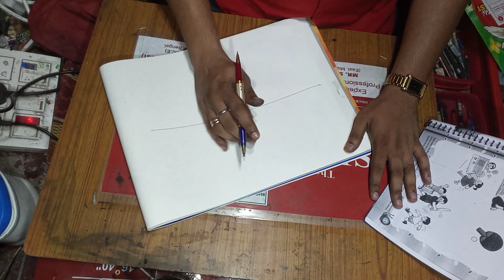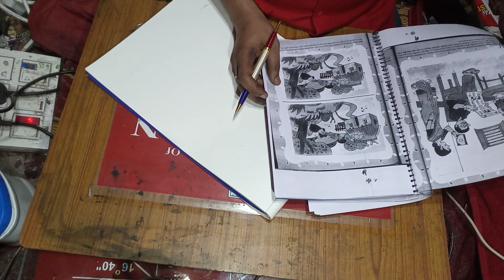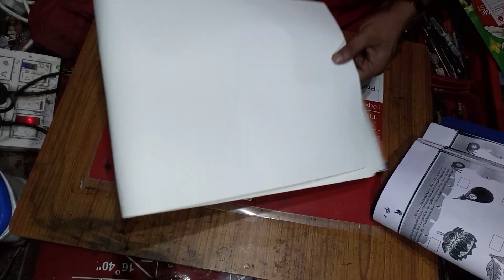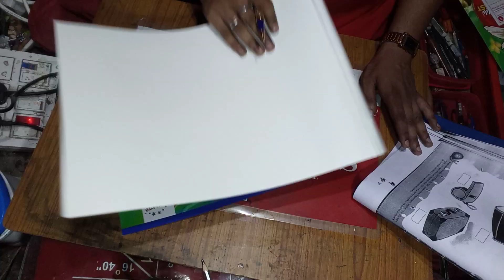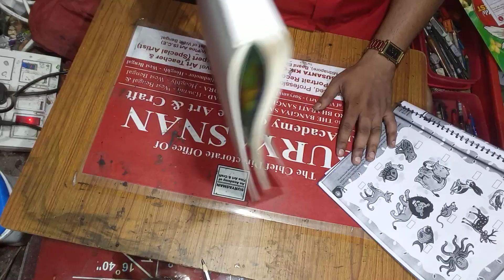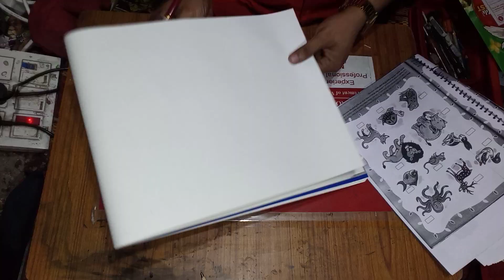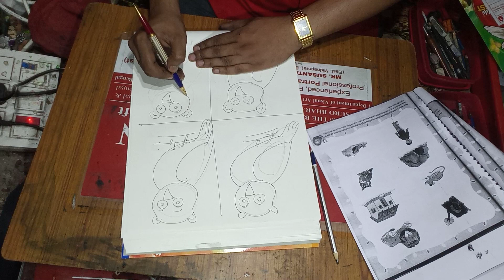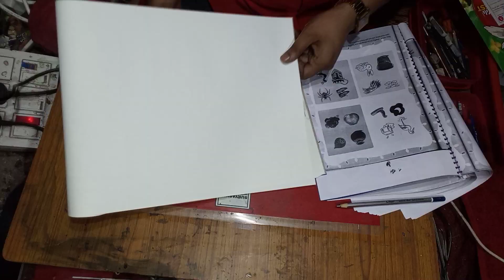PART:01 : 09-04-2023-Sunday-offline art class - ARKYODUTI DAS by SUSANTA KR GHOSH -(ART TEACHER)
• Experienced, Professional & Competition Level Art Teacher &  Professional Portrait Reconstruction Sketch Expert (Special Artist) :

MR. SUSANTA KR. GHOSH
• (Assistant Professor in Fine Art – S.C.E – East Midnapore - West Bengal).
• (Guest Lecturer in Fine Art – T.C.E - Hooghly - West Bengal)
• Sketch Expert (Special Artist) of West Bengal.
• Eminent Artist & Art Lover of West Bengal.
• Founder, Director & Administrative Head - SURYASNAN An Academy of Fine Art & Craft - Hooghly - West Bengal.
• Administrative Head & Cultural Competition News Provider : “SURYASNAN-National Level All India OFFLINE CULTURAL COMPETITION News – Network”, Hooghly - West Bengal.
• Board Examiner (B.S.P - Dept. of Visual Art – Howrah - West Bengal),

• Admission Going on :
SURYASNAN AN ACADEMY OF FINE ART & CRAFT-Hindmotor – Hooghly.

• Excellent Painting cum Art & Craft Classes.

Art & Craft Class Available to any Age (kids & others) :
1. Online - Painting with Art & Craft Classes,
2. Offline - Painting with Art & Craft Classes at Suryamukhi Bhawan, Hindmotor, Hooghly,
3. Private Home Calling Service - Painting with Art & Craft Classes,
4. Art College Enternce Exam Level Study.

Class Date & Time with Visiting Hours:
• Every Thrusday : 6:30 pm to 8:30 pm,
• Saturday & Sunday:
8.30 am to 10.30 am, 10.30 am to 12.30 pm & 4.30 pm to 6.30 pm, 6.30 pm to 8.30 pm,

Class Subjects :

1. Drawing ,
2. Painting,
3. Water colour,
4. Pastel colour,
5. Oil colour painting ,
6. Sketch with pencil Strock,
7. Portrait,
8. Drawing Competition Subject,
9. Glass painting,
10. Art & Craft,
11. Paper work,
12. Illustration & Design Etc.

Academic Faciality & Activity :

1. Annual Board Exam with result, certificate & Diploma,
2. Monthly Internal Exam with internal Report card,
3. Annual Painting cum Art & Craft Display / Exhibition,
4. Annual Painting cum Art & Craft Festival, Cultural Programme,
5. Workshop & Seminer,
6. Annual Art Competition,
7. Encurrage in out side Art Competition with provide variour types of painting subject,

faciality :

1. Art Envioronment,
2. Free Art Bag,
3. Online Payment Accept,
4. Good Art Infrastructure,
5. Purified Drinking Water,
6. Minimum & Reasonable fees,
7. Special Care for every candidates / poor candidates,

VENUE :  “SURYASNAN An Academy of Fine Art & Craft” –
Suryamukhi Bhawan – (Near Hindmotor Deshbandhu park) - Hindmotor  – Hooghly.
(10 Minute walking Distance From Hindmotor Railway Station) .